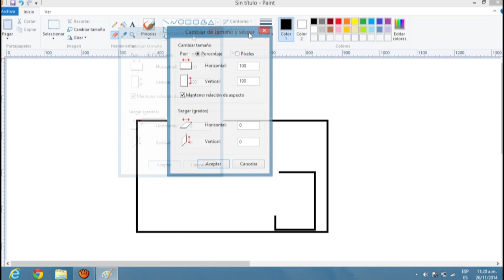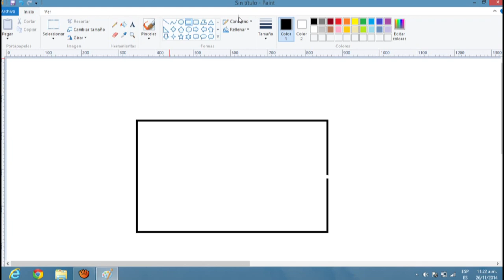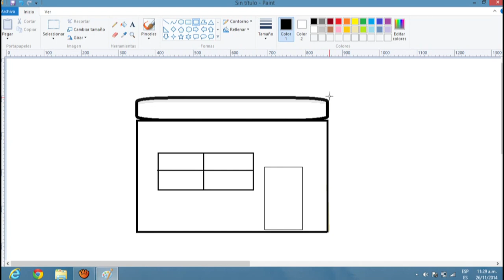Paint parte 2